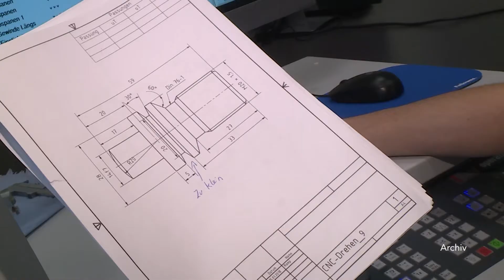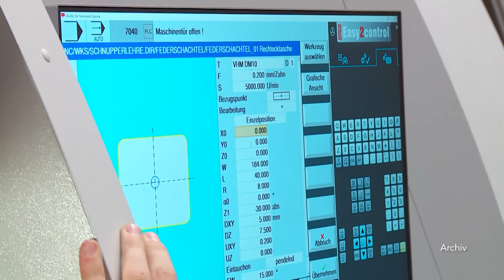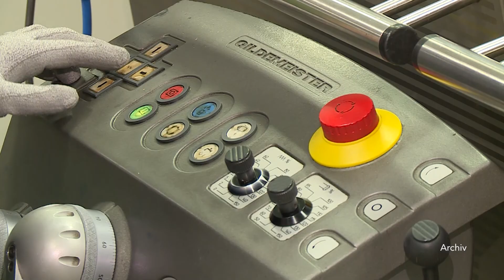X-Mas Schnuppern bei Miba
Eine Lehre bei der Miba ist ein spannender Einstieg in eine berufliche Karriere. Und sie bietet viele Zukunftschancen.

Melde dich gleich an für das xMas-Schnuppern von 4.-8. Jänner und lerne die Miba kennen.